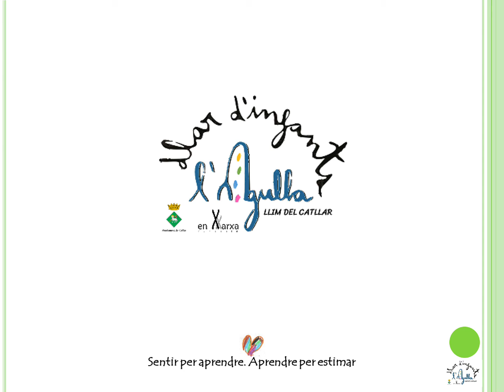Tarda de piscina en família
L'Ajuntament de el Catllar ens ha convidat a passar una tarda en família a la piscina municipal. Hem gaudit molt!